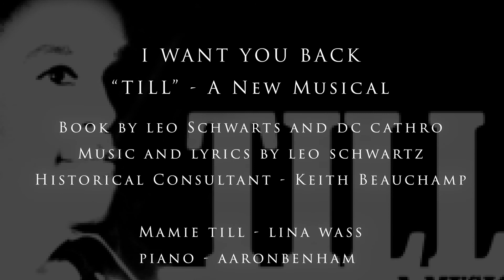I Want You Back Final